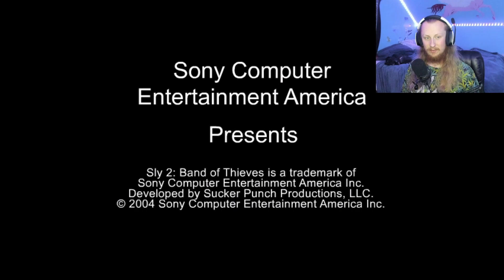Seeing Red (Sly 2 Pt 5)